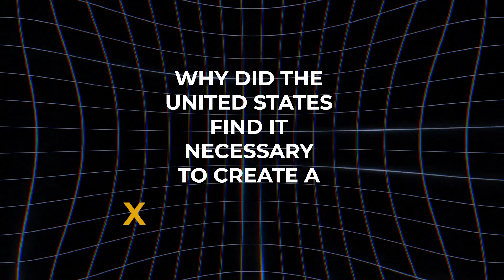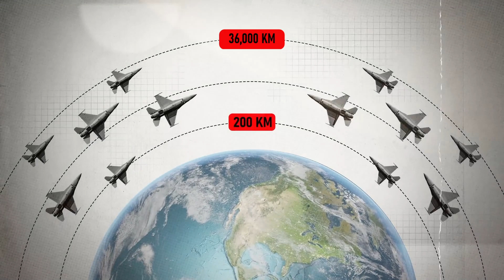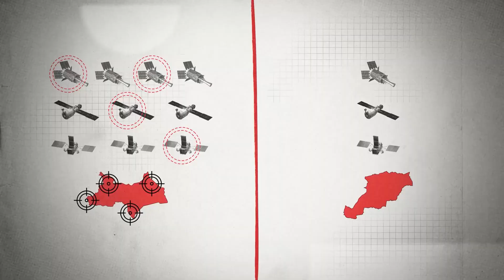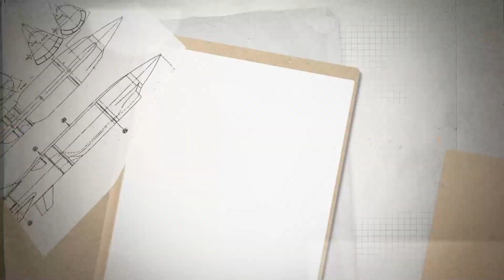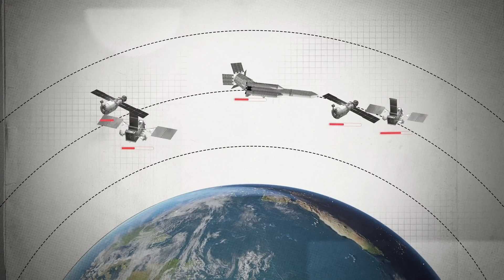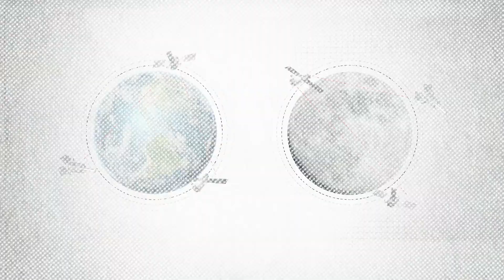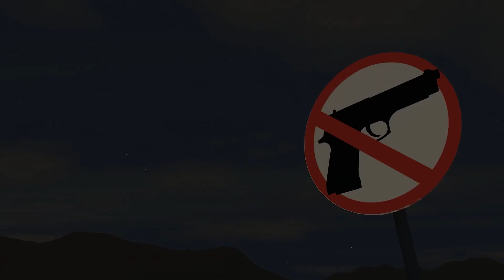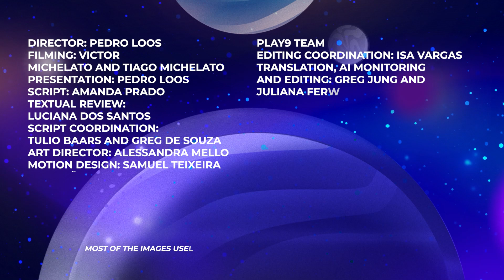What would a real SPACE WAR be like?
Space wars are themes that are still used today in films, series and games and it wouldn't be strange for us to believe that one day this scenario would come to us. But what would a real space war be like? In today's video we explore what a real space war would be like. Discovering the possible scenarios and technologies involved in this type of interstellar confrontation.

Sources and Complimentary Reading:
How to Fight and Win the Coming Space War - Paul S. Szymanski (2019)

What War in Space Might Look Like Circa 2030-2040? - Peter Garretson (2020)